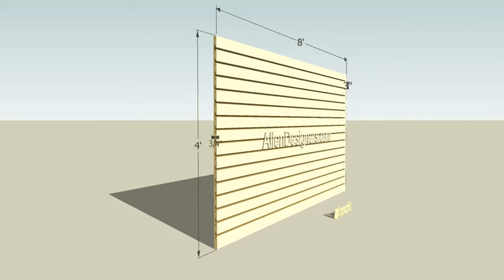Slatwall Almond Melamine Panels.avi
Almond melamine low-pressure laminated panels. High quality 3/4" thick slatwall panels are 4-ft high and 8-ft wide, with horizontal grooves (running in the 8-ft direction) spaced every 3" apart vertically. Must ship factory-direct by truck line for curbside delivery.